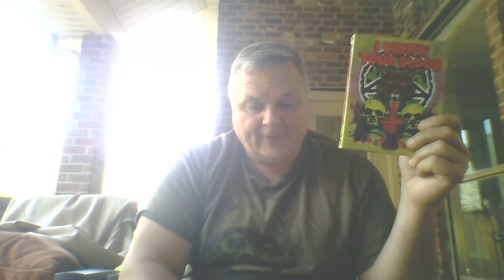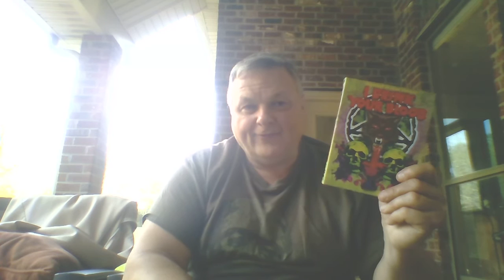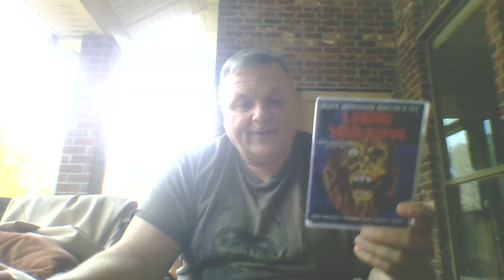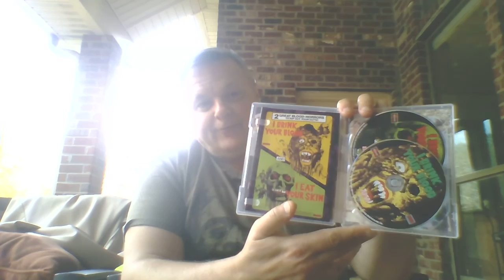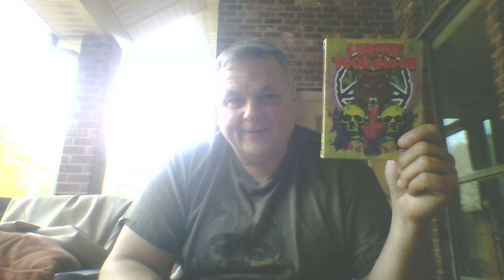I Drink Your Blood (1970)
A review of Grindhouse Blu Ray release of I Drink Your Blood / I Eat Your Skin & Blue Sextet.